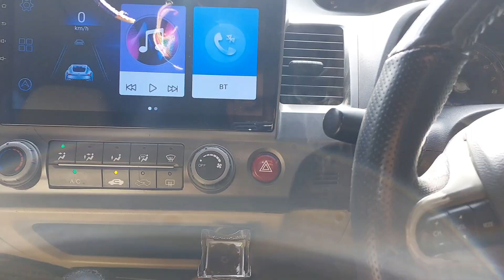HABIBI (GARI) WASHING AFTER 1 MONTH 🥳 | IDEAL KHAN VLOGGER